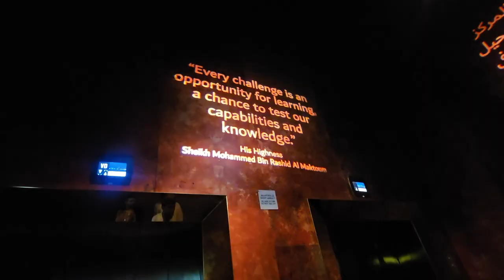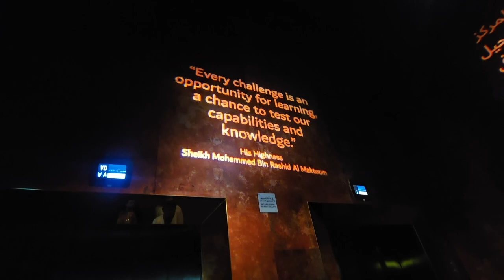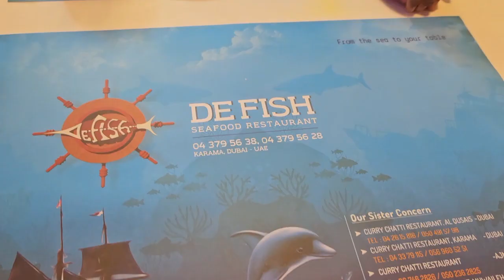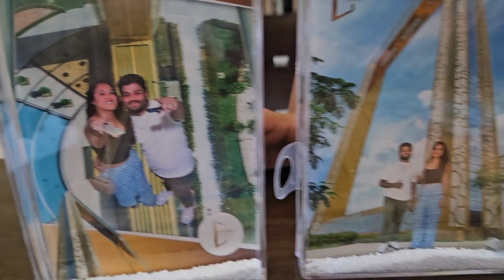Dubai Frame Delights: Cousins' Day Out - Seafood Lunch, Fun & Entertainment Extravaganza! 🏙️🍤🎉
Embark on a captivating journey with my cousins as we explore the iconic Dubai Frame, followed by a delectable seafood lunch that tantalizes the taste buds. Join us for a day filled with laughter, adventure, and entertainment, capturing the essence of our unforgettable moments in Dubai. From the breathtaking views at the Dubai Frame to the savory delights of seafood cuisine, this vlog is a perfect blend of fun, food, and entertainment. Immerse yourself in the vibrant energy of our day out, creating memories that resonate with the beauty and excitement of Dubai. Dive into the experience with us! 🏙️🍤🎉